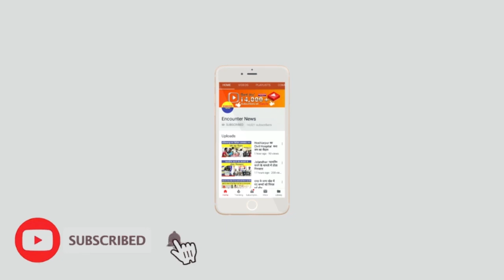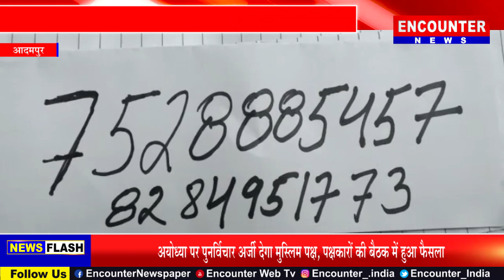Exclusive: बकरे का मालिक अब मांग रहा है ढाई करोड़